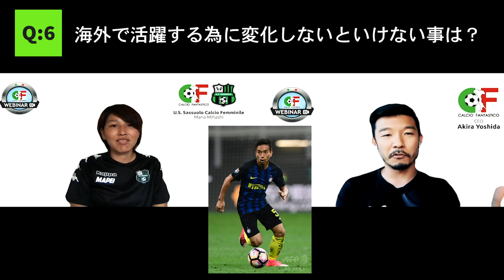『日本人選手初のビッグクラブに入団した三橋眞奈選手（元U23女子日本代表）にイタリア女子サッカーを聞いてみた！！！』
今回は、カルチョファンタスティコ代表の吉田輝による、インタビュー企画第1段！！！

兵庫県宝塚市出身でU-23女子日本代表経験もあり、今シーズンイタリアセリエAのビッグクラブ『サッスオーロ』と契約した三橋眞奈選手に直接インタビュー！

現在の心境やイタリアの印象など色々と語ってくれています！

☆☆2020/21年シーズンセレクション生募集中☆☆☆

＊サッカー＆フットサルを海外で体験してみたい！
＊プロサッカー＆プロフットサル選手になりたい！
＊海外で暮らしてみたい！

セレクションに参加してみたい選手は下記の問い合わせフォームから↓↓↓

海外サッカー/フットサルセレクションなら
『🇮🇹カルチョファンタスティコ🇯🇵』

◆主要業務
サッカー、フットサル、留学現地コーディネート業務
チーム遠征コーディネート＆通訳業務、スポーツイベント企画、スクール運営業務、国際大会企画業務、スポーツコンサルティング事業